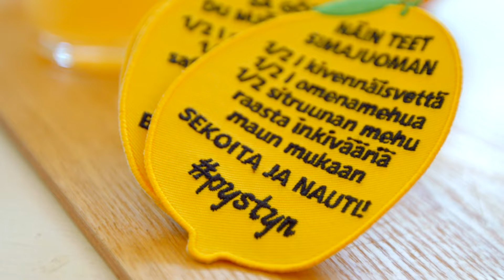Näin ompelet haalarimerkin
Ompelutaito on ekoteko – vahvista taitoasi Marttojen haalarimerkin ompelemiseen tehdyn videon avulla! Katso lisää käsityöohjeita Marttakoulusta Lue lisää ja osallistu pystyn-kampanjaan